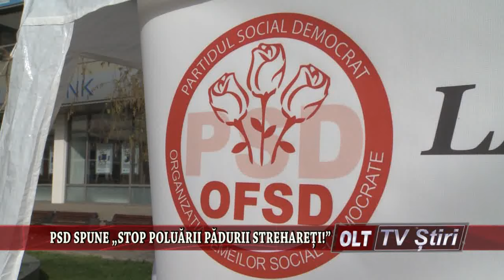PSD SPUNE STOP POLUARII PADURII STREHARETI 0804